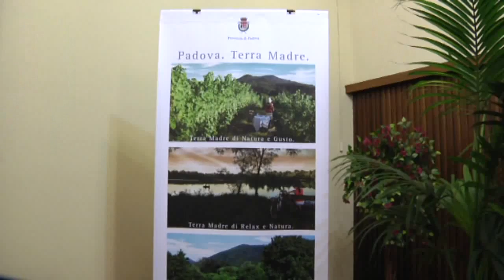IV Assise dell'ospitalià in Veneto